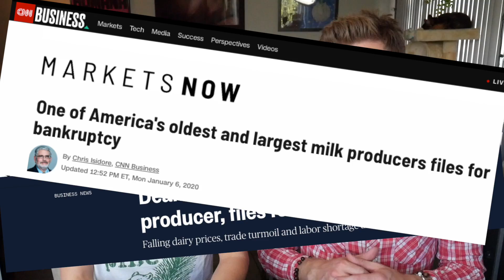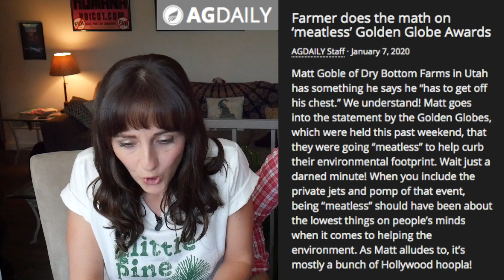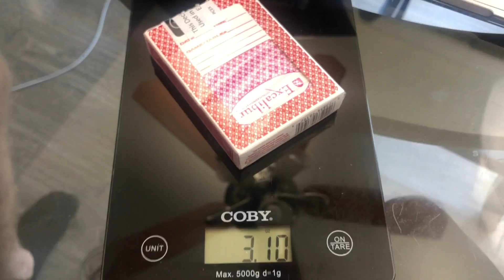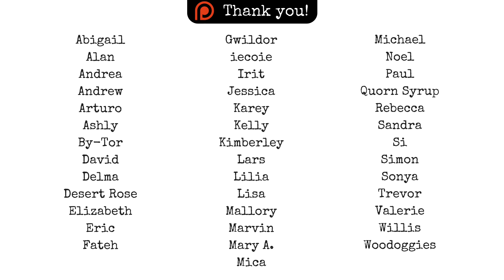FARMER DESTROYS "MEATLESS" GOLDEN GLOBES | Vegan Response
Hey guys!! In our first video of the new year, we respond to a video that was sent to us by one of our friends on Instagram. Matt Goble of Dry Bottom Farms in Utah apparently took issue with the Golden Globes going "meatless" for environmental reasons. What are YOUR thoughts? Do you agree or disagree? Let us know below!

Help us spread the word about veganism and all these delicious vegan food options!